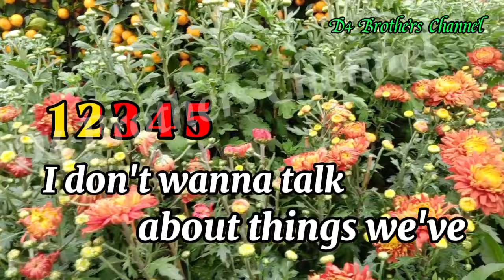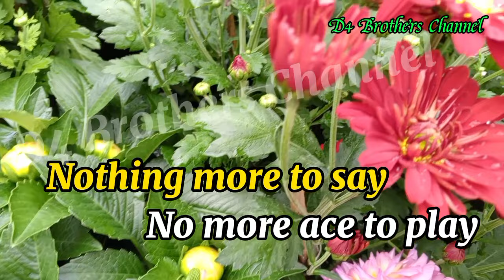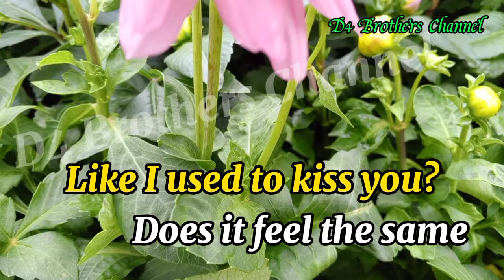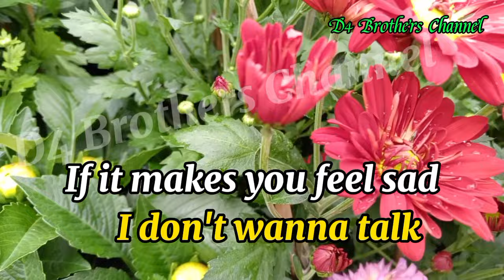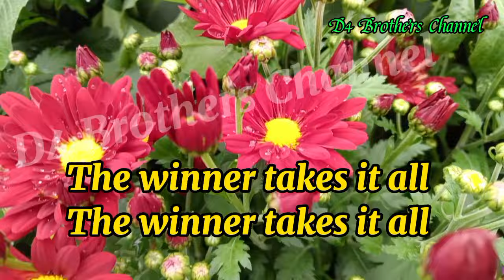THE WINNER TAKES IT ALL II BY : ABBA II KARAOKE SONG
THE WINNER TAKES OT ALL -  by: Abba l - Karaoke Version

Edited & arranged by : D4 Brothers Channel

Credit to : ABBA
Song: THE WINNER TAKES II KARAOKE VERSION
Art : SEA SIDE HK   view
Cover by : D4 Brothers Channel
Editor :KineMaster / capcut

Thank you for continuing watching on our video's..